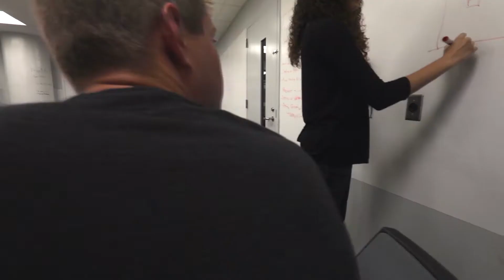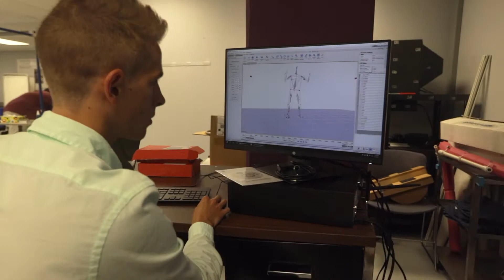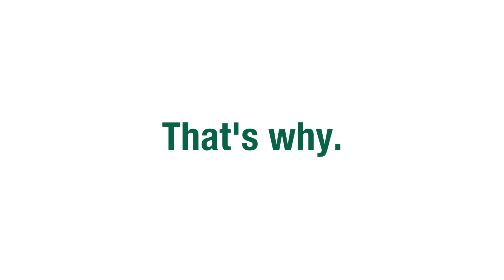Why Study Engineering at CSU's Washkewicz College?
Cleveland State University engineering students want to make a difference in the world. They want to help people. They want to be creative. They want to create. And they want to have fun. That's why they enrolled at the Washkewicz College of Engineering.